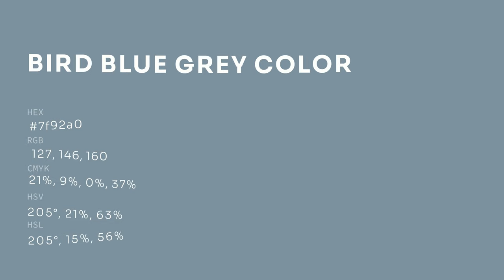Bird Blue Grey color 7f92a0 hex color - Grey color - Warm color 7f92a0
What color is Bird Blue Grey ? 7f92a0 hex color - Grey color - Warm color 7f92a0

Hex 7f92a0 Color Code is also known as Bird Blue Grey color.